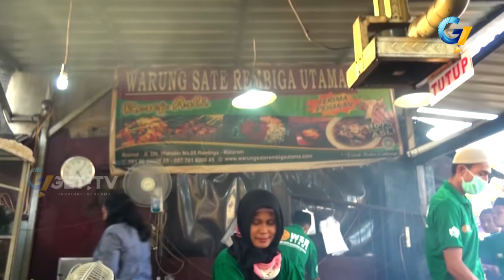RAN " SATE REMBIGA YANG MELEGENDA "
Dinamakan “Rembiga” karena berasal dari nama sebuah desa Rembiga yang berada di dekat ex. Bandara Selaparang. Sate yang berbahan utama sapi ini rasanya sangat lezat, perpaduan antara gurih, manis dan pedas. Sate Rembiga hanya ada di desa Rembiga. Warung Sate Rembiga Utama terletak di Jl. Dr. Wahidin No. 5 Rembiga Mataram. Warung ini sudah berdiri sejak tahun 90 di Jl. Dr. Wahidin No. 5 Rembiga, walaupun di daerah Rembiga saat ini sudah banyak sate yang serupa tetapi bagi pelanggan yang sudah mengetahui sate ini maka akan mengetahui dimana letak warung sate Rembiga.

Sate Rembiga berbeda dengan sate lainnya, Sate Rembiga dibuat dari bahan daging sapi dan penyajiannya kering karena bumbunya sudah langsung diolah dengan daging sebelum dibakar dengan rasa yang manis pedas sekaligus gurih khas Lombok. Sate rembiga sudah menjadi salah satu makanan khas Lombok. Banyak pembeli yang memesan sate rembiga baik untuk konsumsi pribadi maupun sebagai oleh-oleh. Sate Rembiga bias tahan sampai tiga hari dan ada juga pembeli yang minta dikirim ke luar kota.

Warung Sate Rembiga buka mulai dari jam 09.00 – 23.00 setiap harinya. Untuk lokasi sate rembiga sangat mudah untuk dicari karena tidak jauh dari bandara lama. Bagi pembeli yang membawa mobil pun tersedia lahan parkir yang terletak di depan Warung Sate Rembiga Utama maupun di belakang.